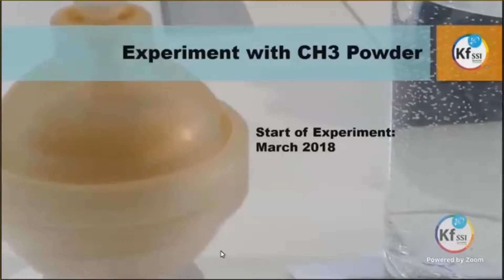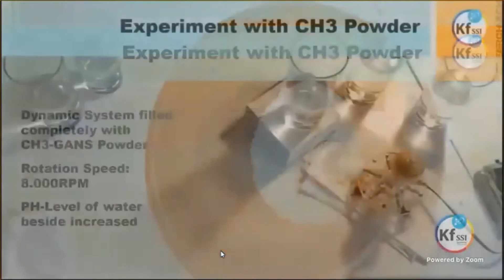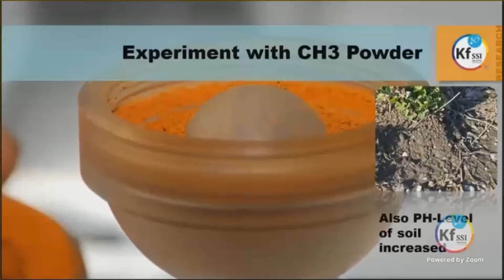Raising The PH Of Water Using Plasma Fields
In this experiment scientists were able to raise the PH of water from 6.5 to 8.5 using dried CH3 gans in a dynamic reactor.